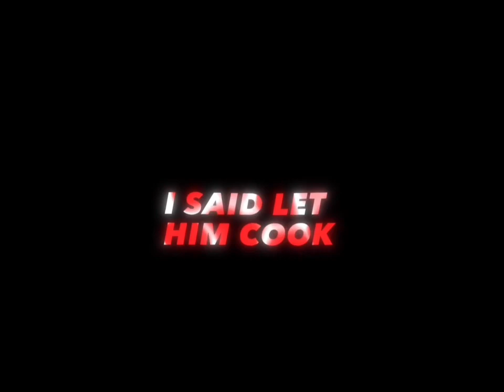April 13, 2024